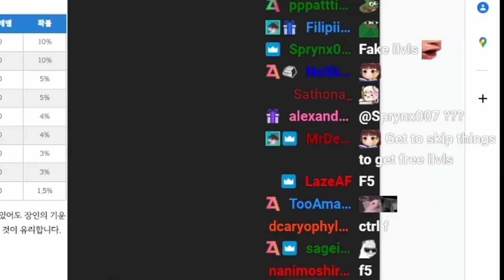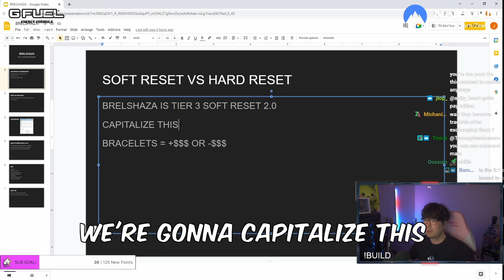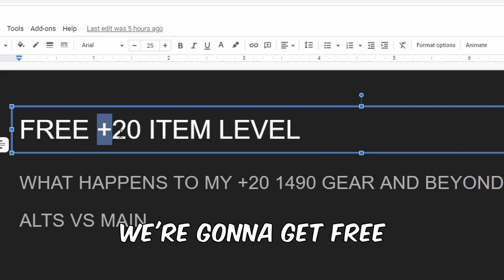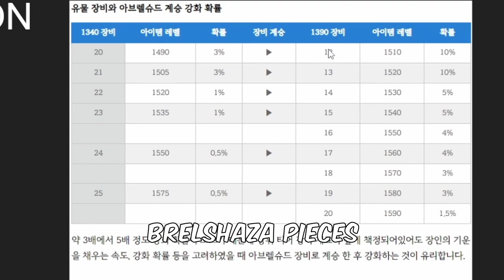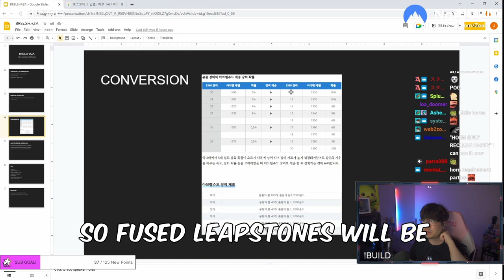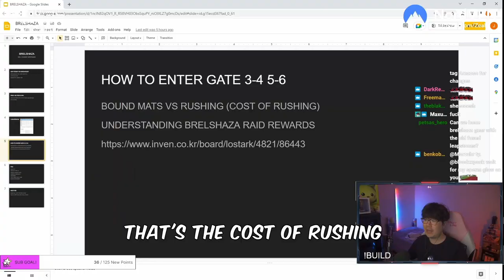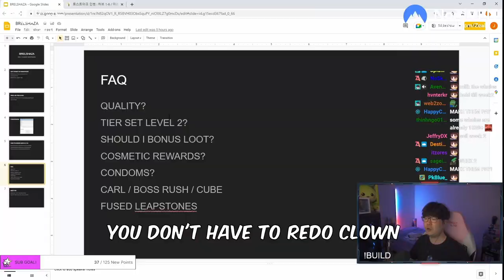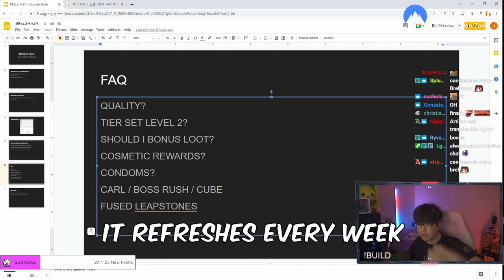LOST ARK DON'T MISS THIS! PREPARE FOR BRELSHAZA'S BIG RESET!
BRELSHAZA for Lost Ark means huge gold making opportunity with the soft reset. I will be making a series to get you all prepared so you don't FOMO. NEW materials will sell well and will be expensive!

Code ZEALS